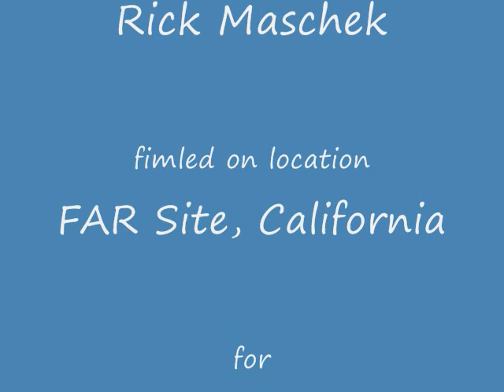SS2S Star Unigrain sugar motor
Second static test of a 2-segment star unigrain KNO3/sorbitol rocket motor.
Nozzle is sized for a 4-segment unigrain propellant for a larger motor casing.
Jeff Jakob thought it did but was mistaken because of its tremendous power.